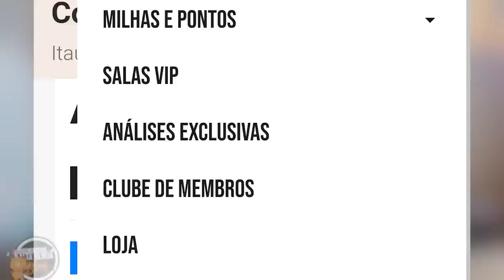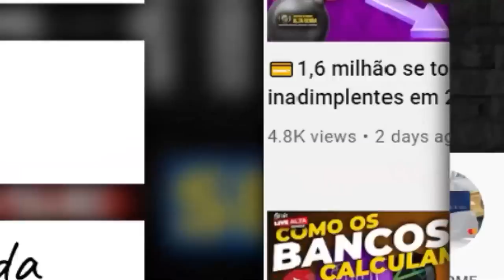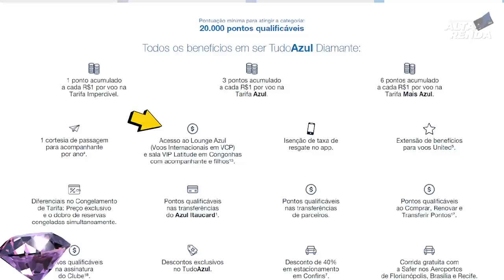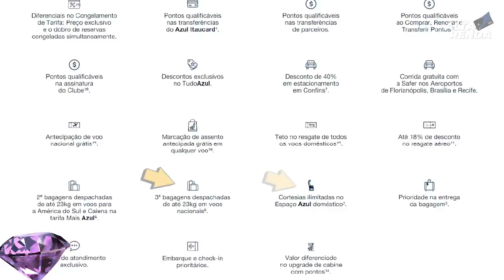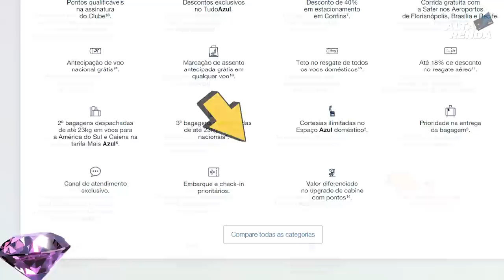💳TUDO SOBRE O VISA INFINITE TUDO AZUL "COMPANION PASS", SAIBA OS BENEFÍCIOS DO MELHOR CARTÃO AZUL.